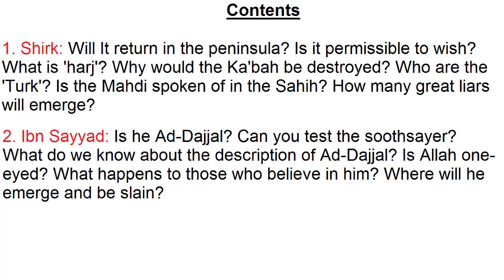Fitan 2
Part 2.